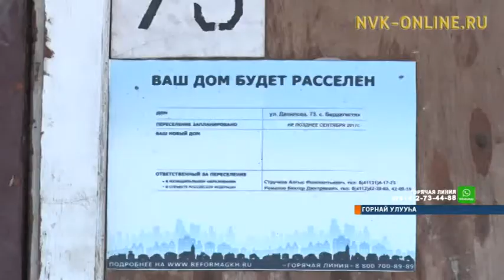Горнай Бэрдьигэстээҕэр хаарбах дьиэлээхтэр кэккэ боппуруостарыгар сүбэ-ама ыллылар